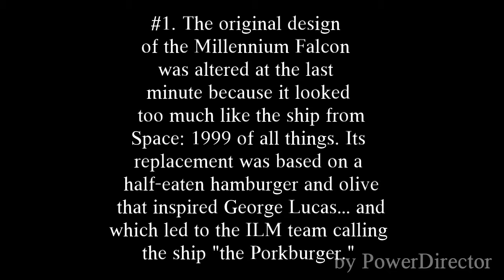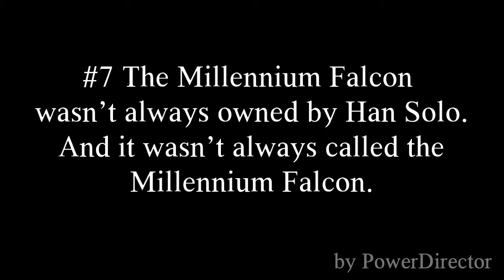10 facts about The Millennium Falcon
In this Star Wars themed video I give you guys 10 facts you probably didn't know about our favorite the Millennium Falcon. Hope you enjoy.